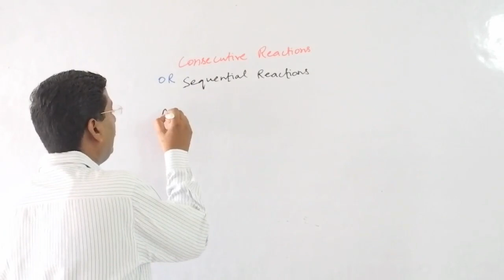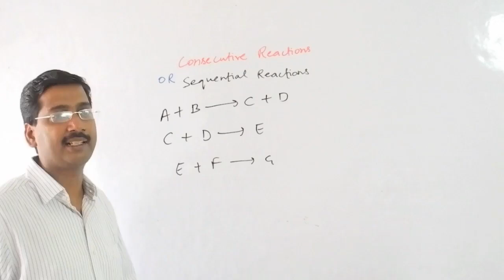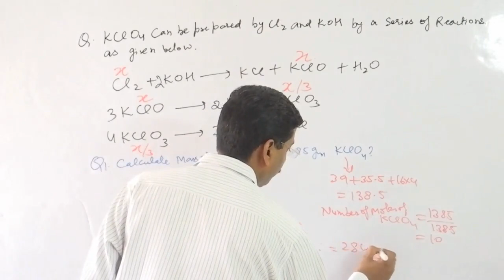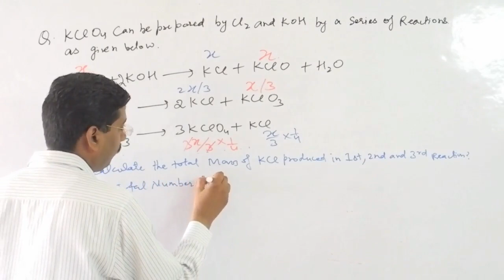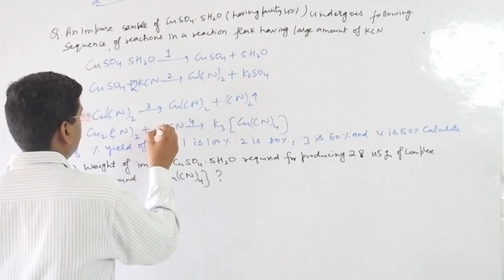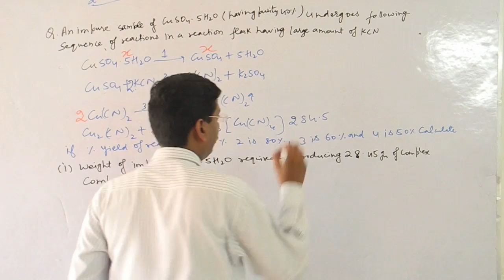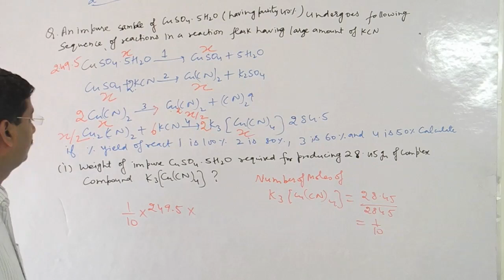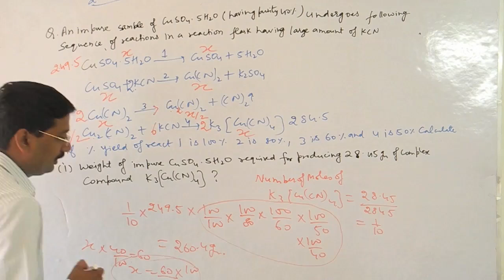Mole concept in sequential in sequential reaction for IIT/medical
What is sequential Reaction,Application of mole concept in sequential Reaction,and  interesting examples